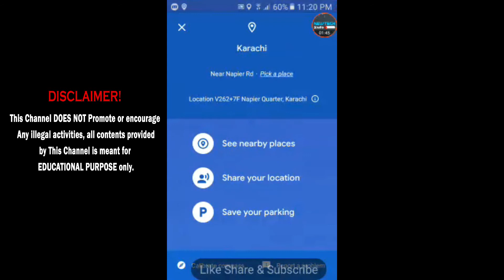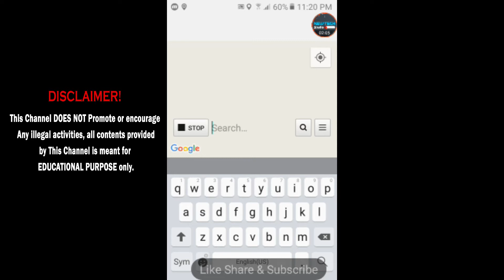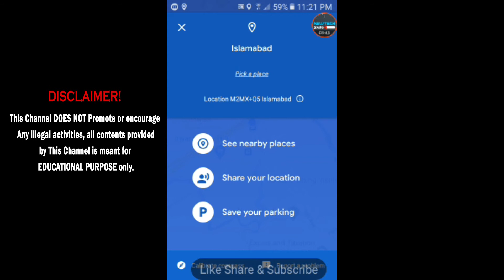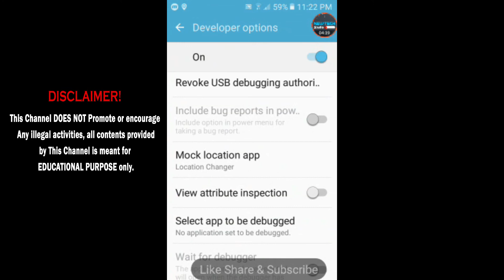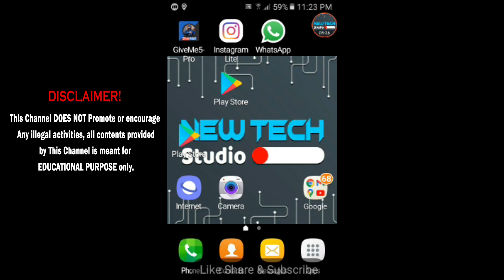How to change location change in Android phone in Urdu / English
Name
New Tech Studio

About
HEY WHAT'S UP? This is New Tech Studio , I make videos on your favorite YouTubers, , Trending topics and loads more!
Here wil be many funny parodies